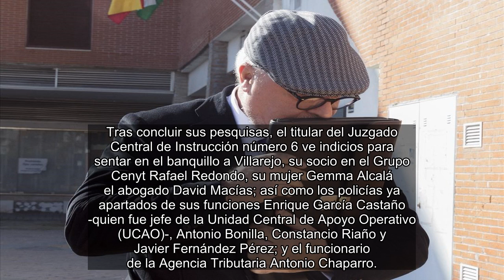✅ Anticorrupción solicita 57 años para Villarejo por la pieza 'Iron'